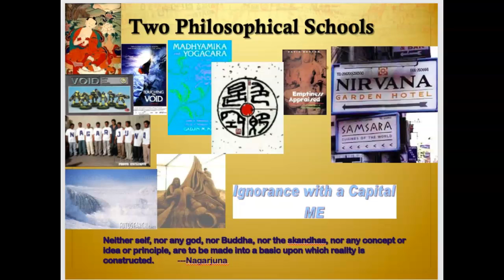Buddhism Recording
Two Philosophical Schools